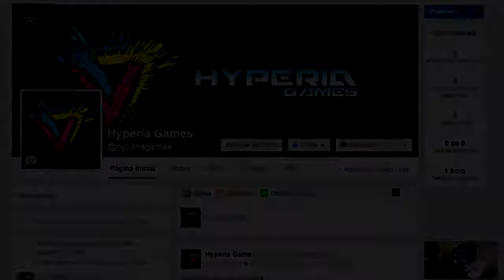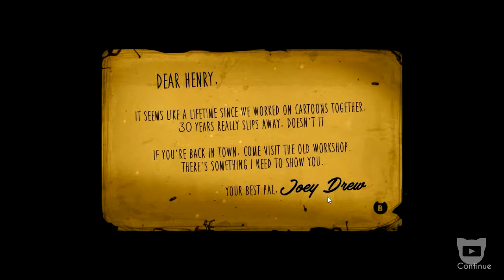BENDY E O ESTÚDIO MACABRO! | INDIEVULGANDO: BENDY AND THE INK MACHINE [CHAPTER ONE: MOVING PICTURES]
BAIXE AGORA!
apps/details?id=com.hyperia.squared

escapethecastle

FALA MEUS JOVENS!
SEJAM BEM VINDOS AO INDIEVULGANDO QUADRO ONDE TODA QUARTA-FEIRA VOCÊ VAI ASSISTIR AO MELHOR DOS JOGOS INDEPENDENTES.
AJUDE O MERCADO INDIE. ADQUIRA SEMPRE UMA CÓPIA ORIGINAL.
CURTIU O QUE VIU!?
ENTÃO DEIXE O SEU CLIQUE NO DEDÃO LEVANTADO, COMENTE E COMPARTILHE!